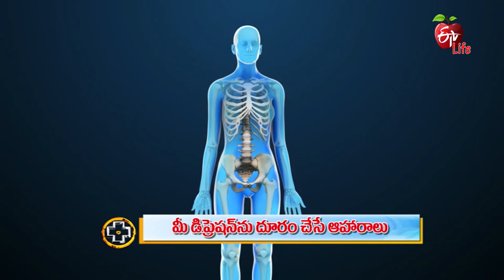Foods That Help Fight Depression | మీ డిప్రెషన్ ను దూరం చేసే ఆహారాలు|Aarogyamastu| 11th October 2022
మీ డిప్రెషన్ ను దూరం చేసే ఆహారాలు

Nutritionist Dr Shubhangi Tammalwar talks about the food that helps to overcome depression, she shares a list of food items that are beneficial to health and presents other helpful information.